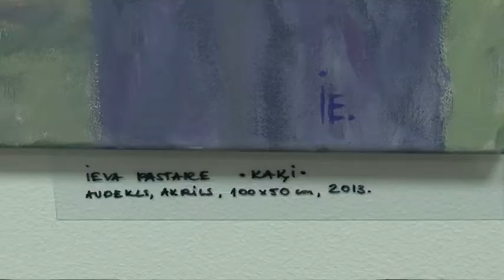SAVA PRIEKA GLEZNU IZSTADE